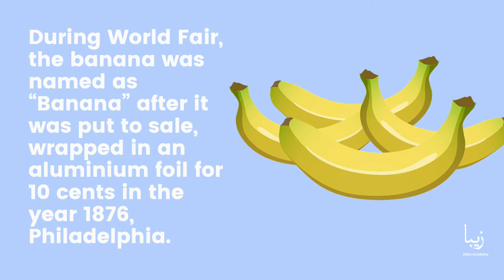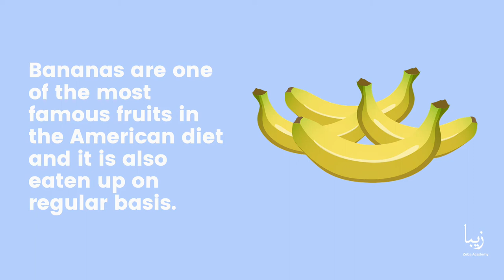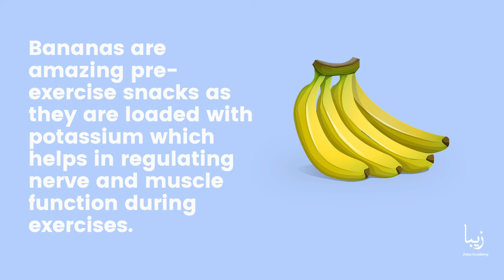All about Bananas | Science by Zeba Academy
During World Fair, the banana was named as “Banana” after it was put to sale, wrapped in an aluminium foil for 10 cents in the year 1876, Philadelphia.